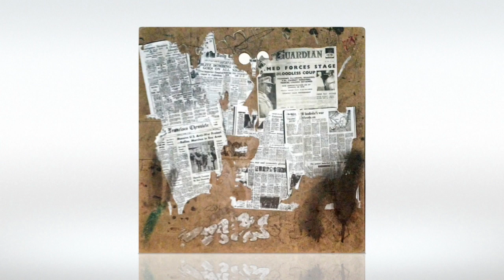Freshman Preview Night Exhibition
Advanced classes participated in an exhibition for our incoming TCHS freshman class, fall 2023. Advanced Classes include Advanced Drawing and Painting, IB HL1, and IB HL2.